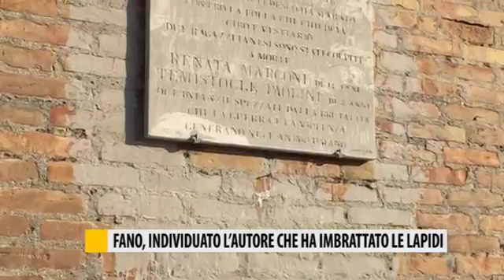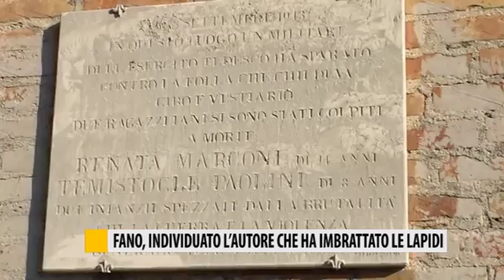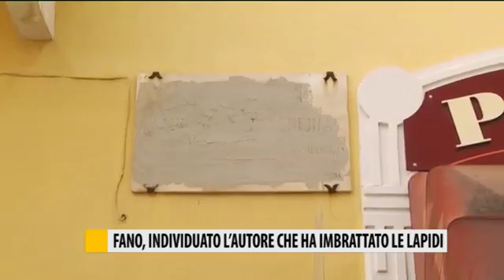Occhio alla notizia: Trovato l'autore che ha imbrattato le lapidi a Fano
Da Occhio alla notizia del 4 settembre 2016:  Trovato l'autore che ha imbrattato le lapidi a Fano